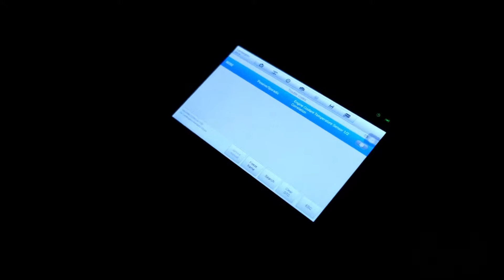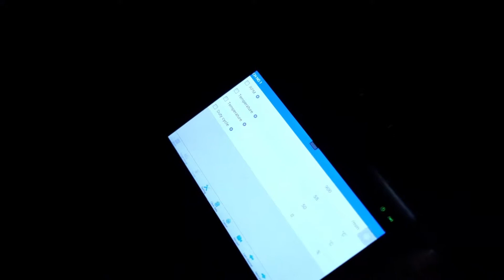Penggantian Coolant Temperatur Sensor Mobil Lamborghini Aventador | Supercar.id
Owner mobil Lamborghini Aventador ini memiliki masalah pada mobil kesayangannya yaitu coolant temperatur sensor yang tidak berfungsi dengan baik. Penggantian coolant temperatur sensor mobil Lamborghini Aventador pun dilakukan oleh tim Supercar.id. Estimasi biaya harga coolant temparatur sensor serta jasa penggantiannya memakan biaya sebesar Rp. 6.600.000,- sudah termasuk garansi selama 3 bulan.

Tonton video penggantian coolant temperatur sensor mobil Lamborghini Aventador ini untuk melihat pengerjaan dan biayanya secara detail!